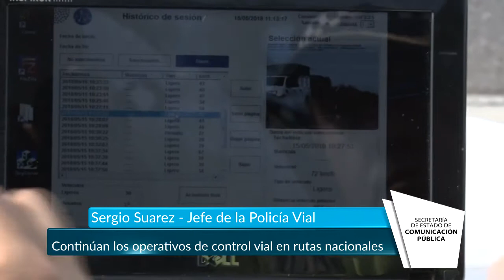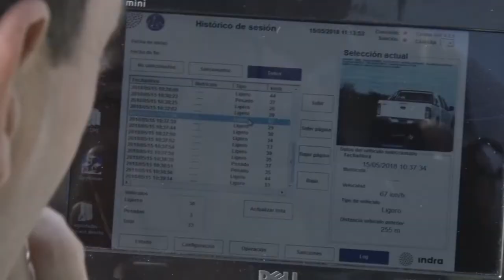Continúan los operativos de control vial en rutas nacionales - Tucumán Gobierno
En un trabajo conjunto entre la Secretaría de Transporte de la provincia, personal de la Policía Vial, y vigías de la Municipal de Trancas,  se realizó un operativo de control y prevención en puntos estratégicos de la provincia.
“Es un operativo muy importante puesto que tenemos puestos fijos de control, en uno de los cuales contamos con un cinemómetro para regular la velocidad de los automovilistas, nuestro objetivo es concientizar a la sociedad que deben circular en regla”, explicó el jefe de la Policía Vial, Sergio Suarez.
Por su parte el intendente de Trancas, Roberto Moreno, destacó “estamos trabajando con la secretaría de transporte y la municipalidad para prevenir sobre todo los accidentes viales, haciendo hincapié en la necesidad de controlar en las rutas nacionales y más precisamente en la zona de Benjamín Paz donde la ruta pasa por el medio de la ciudad”
Al finalizar Suarez afirmó que los operativos de control continuarán haciendo regularmente en diferentes puntos de la provincia, “de acá pasamos a la ciudad de Concepción y Aguilares, éstos operativos se llevan delante de forma permanente”.
Operativos por la zafra
Personal policial iniciaron con el operativo por la zafra en el ámbito provincial, donde se exigirá la documentación básica: permiso que otorga la Dirección General de Transporte, carnet de manejo, tarjeta verde e inspección técnica. “Haremos hincapié en el sistema lumínico de los camiones y de la cartelería de prevención que deben llevar en perfecto estado”, cerró Sergio Suarez.